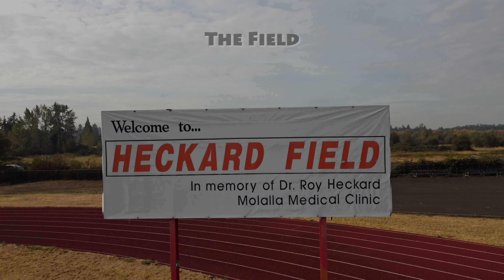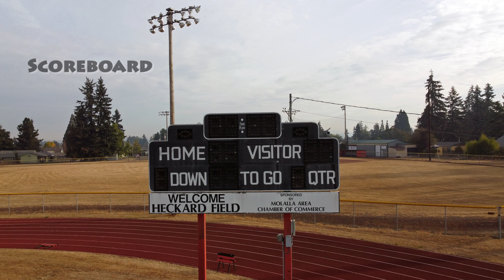Molalla High School Football Complex (4k)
Molalla High School Football Complex.
I was told the grass the was dead due to the drought this year in Oregon.

Filmed with: DJI MINI 2
Edited with: Adobe Photoshop Elements 2020 & Adobe Premiere Elements 2020